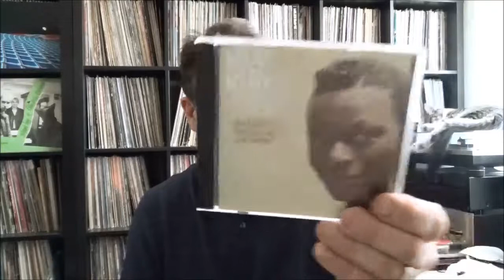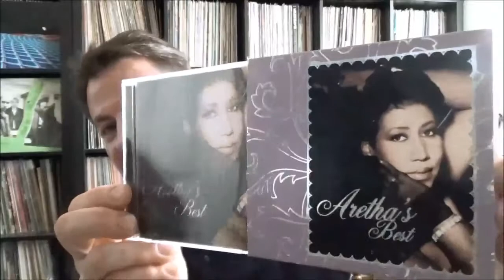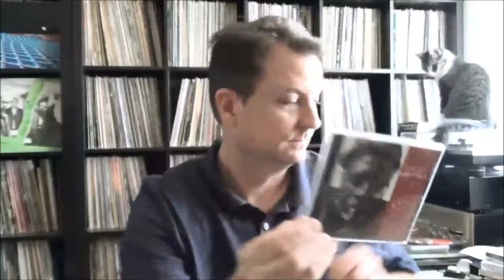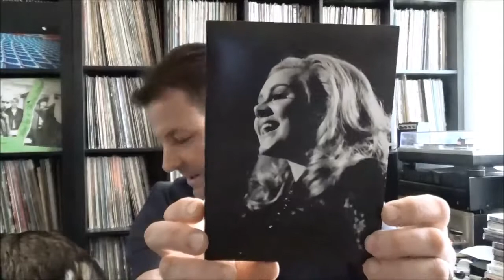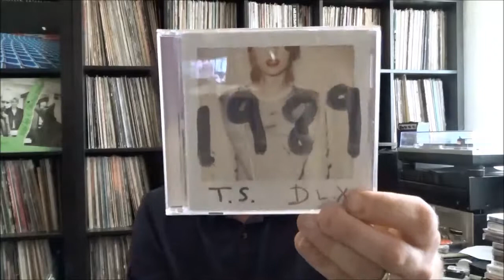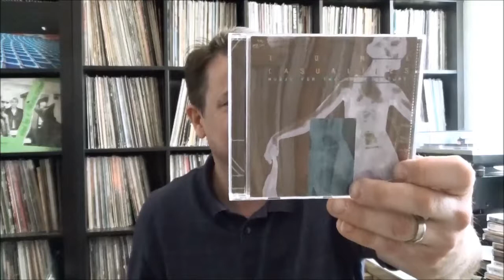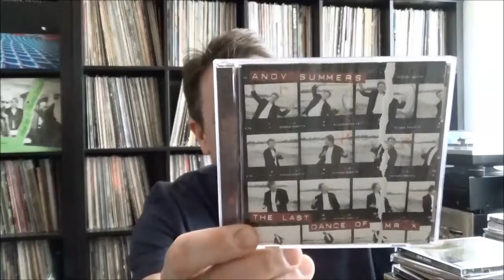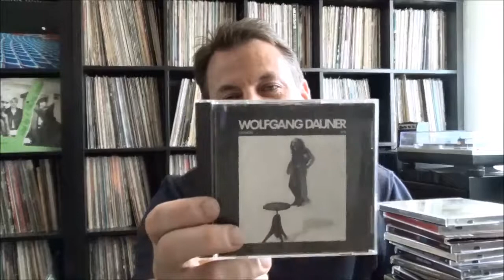087 - Summer CD haul, part 2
More summertime cheap CD finds.